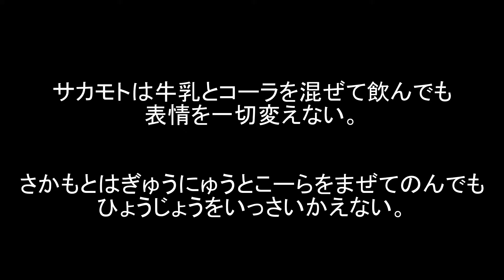Japanese Lesson #215 Mix 混ぜる【まぜる】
サカモトは牛乳とコーラを混ぜて飲んでも表情を一切変えない。その代わりにうんこ君を使ってそのまずさを表現している。

（さかもとはぎゅうにゅうとこーらをまぜてのんでもひょうじょうをいっさいかえない。そのかわりにうんこくんをつかってそのまずさをひょうげんしている）

Although Sakamoto mixes milk and coke to drink, he doesn’t change his expression at all. Instead, he uses Mr.Shit to express its awful taste.

うんこ君、いいリアクションしているね～

（うんこくん、いいりあくしょんしているね～）

Mr.Shit, You have quite a good reaction.

【Vocab Breakdown】
牛乳（ぎゅうにゅう）: milk
混ぜる（まぜる） : mix
表情（ひょうじょう）: expression  表現する（ひょうげんする）: express
一切～ない（いっさい～ない）、全く～ない（まったく～ない）: not ~ at all
その代わりに（そのかわりに） : instead
うんこ : shit
まずい : awful